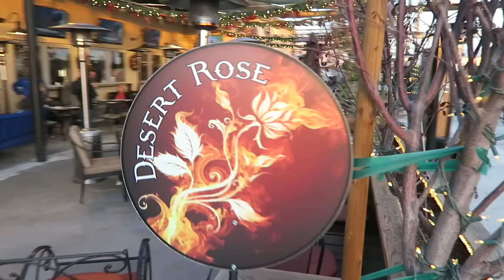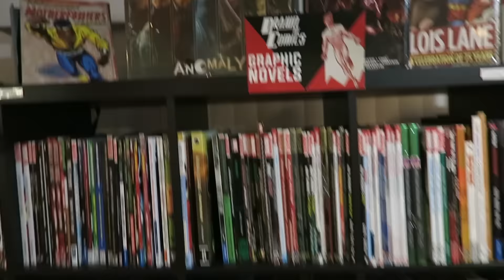KIDS TRAPPED IN GIANT CHRISTMAS ORNAMENT (Day 1732) | Clintus.tv